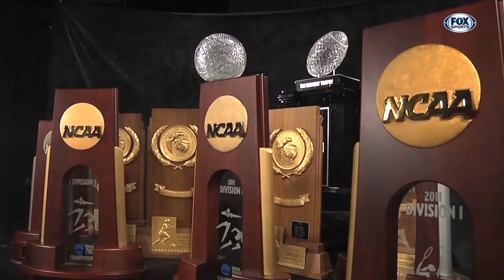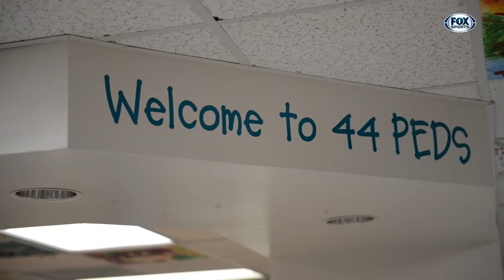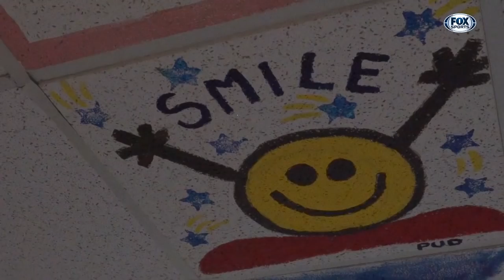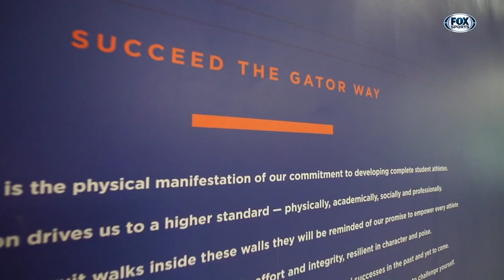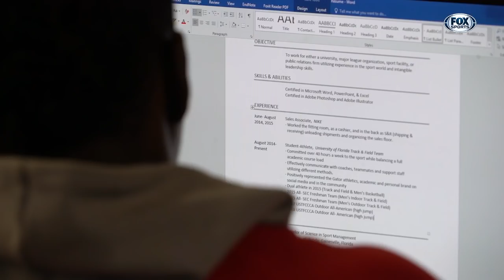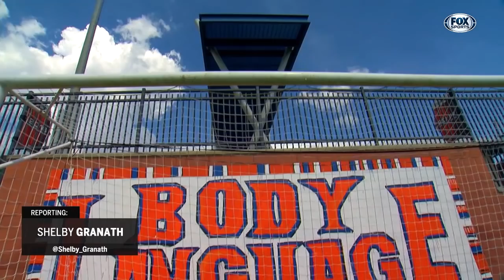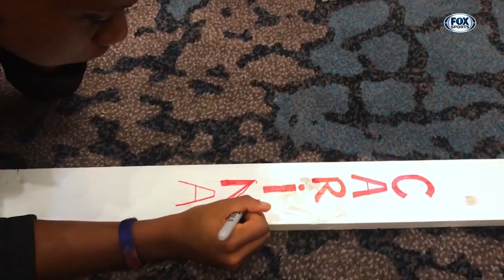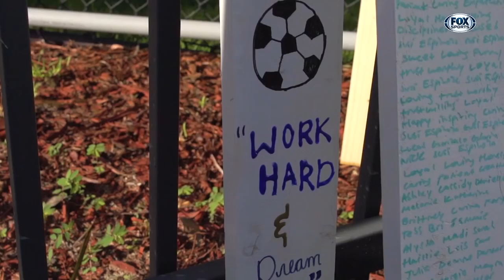GatorZone #1 (2018-19 Season)